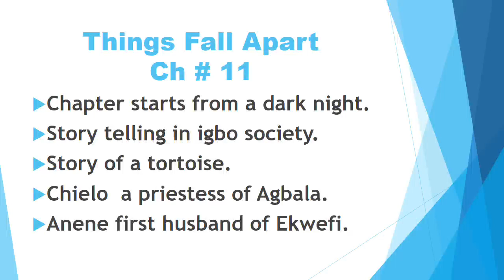Things fall apart summary in Urdu _ Chinua Achebe | Part 1 , Ch # 11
Storytelling in igbo society.
Story of tortoise.
Chielo a priestess of agbala